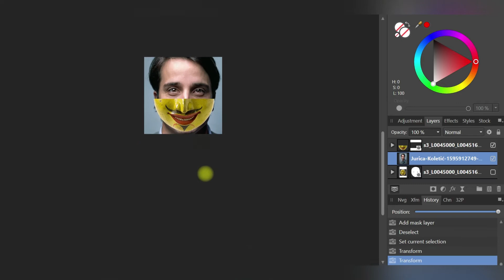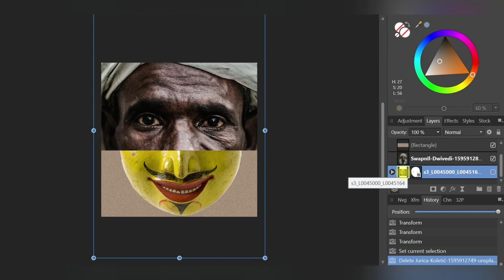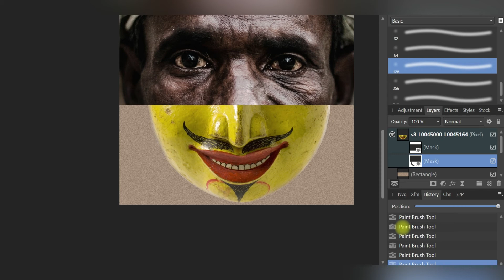🎨Gluetogether Collage Challenge: Week 87🎨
🎨 Week 87 of the Paris Collage Collective.